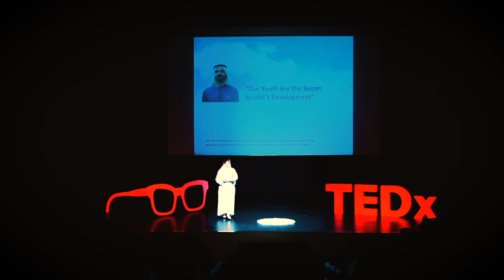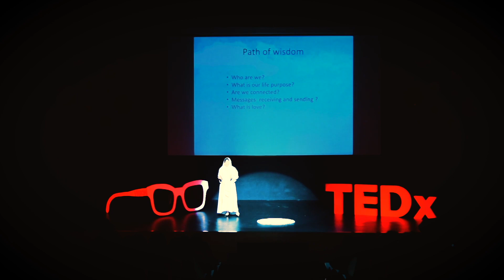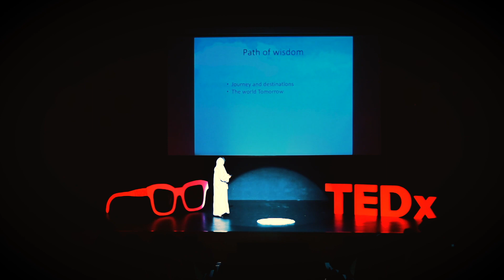Inspiring the Youth | Her Excellency Amaal Al-Koos | TEDxYouth@WIS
We must believe that the capacity of the human being is unlimited. Discover who you are and what you should be within yourself. Our life is a journey and we must seek to pursue our interests - finding inspiration in everything we do is essential to achieve the “impossible”. Her Excellency Amal Al-Koos holds an Executive MBA from Zayed University and has 24 years of managerial and leadership experience in various areas including strategic and operational planning, team management, project management, marketing and financial resource management. She is a Certified Public Accountant from the USA, and holds a Phd from Northern Ireland.

Her Excellency Amal Al-Koos is currently an Under-Secretary in the Ministry of Education, she is carrying out all functions related to the local and international coordination with UNESCO and other global organizations. This talk was given at a TEDx event using the TED conference format but independently organized by a local community.